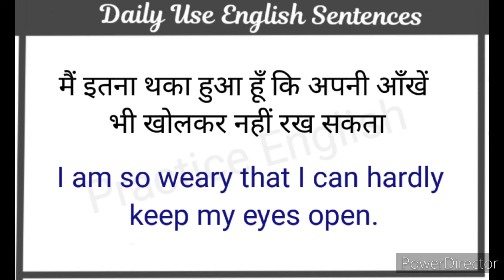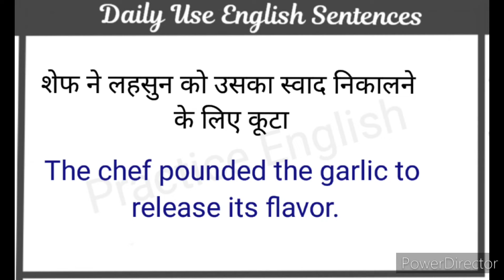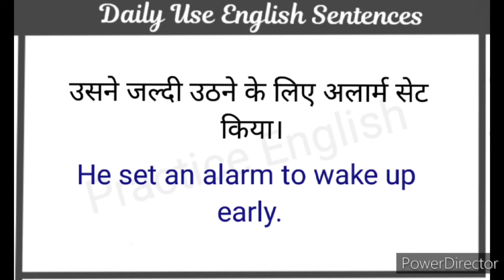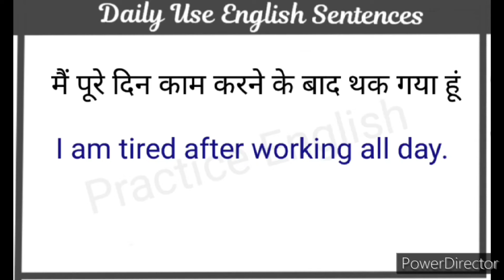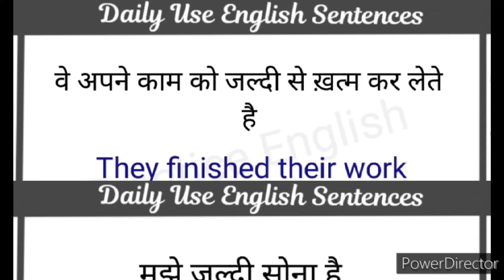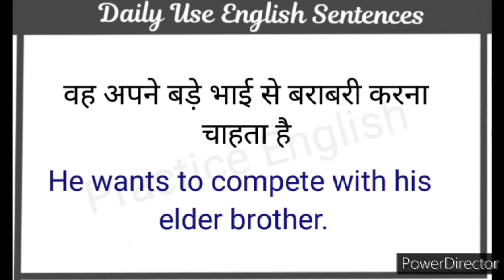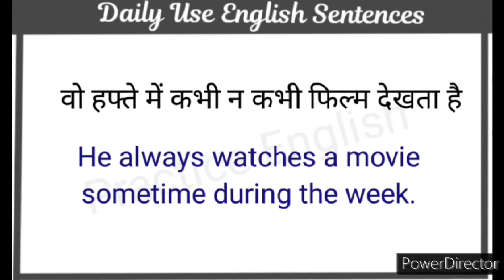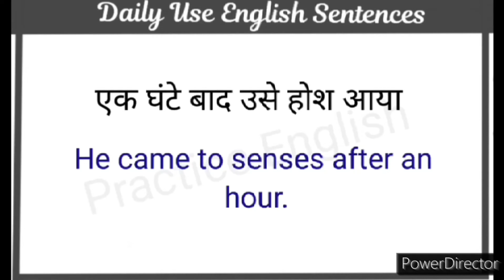Daily Use English Sentences l घर बैठे अंग्रेजी में बातचीत करना सीखें l Daily Life English Sentences